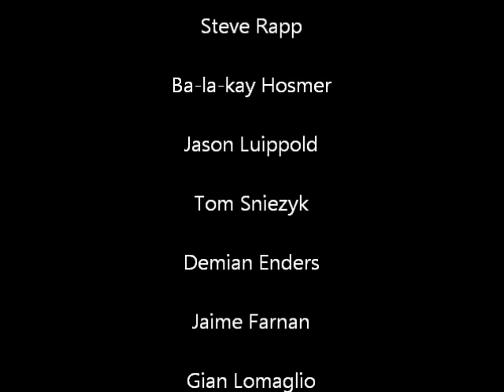John's Bachelor Party - May 31 - June 2, 2013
Epic weekend on the Sacandaga Lake in Northville, NY. Celebrating John's upcoming wedding with Friends, Family and Shaq.